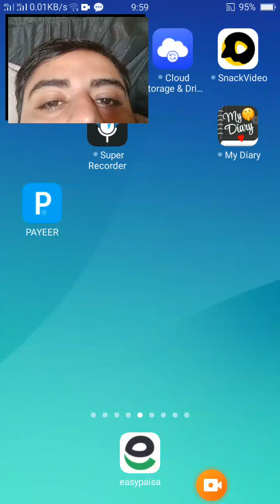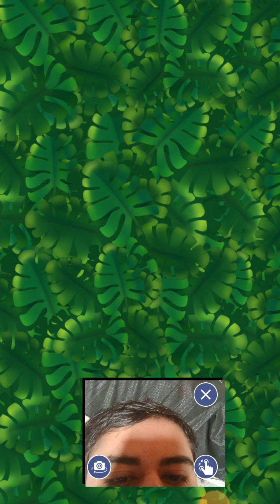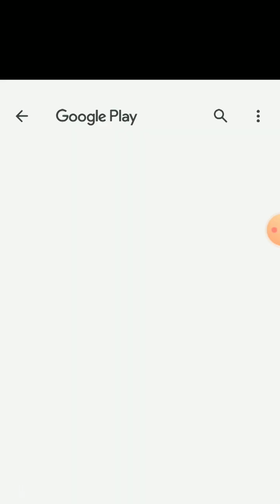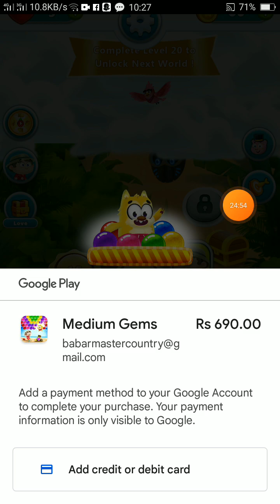beach pop game.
beach pop game. bubble shooter game androids

with dream #
bubble shooter game #
gun shooter#

game#